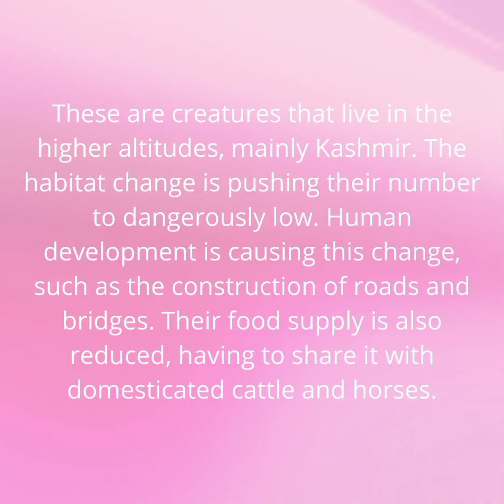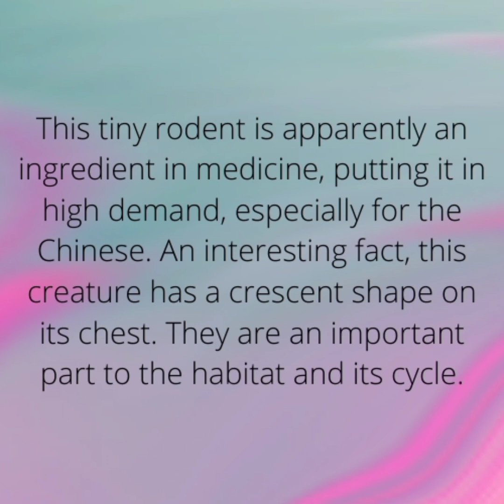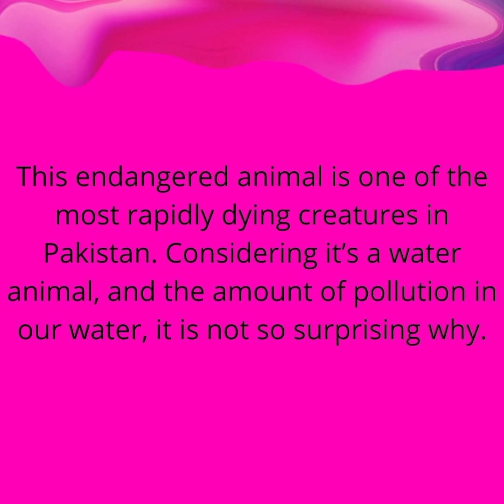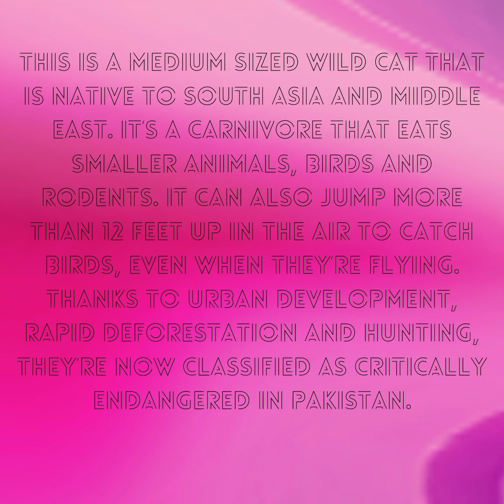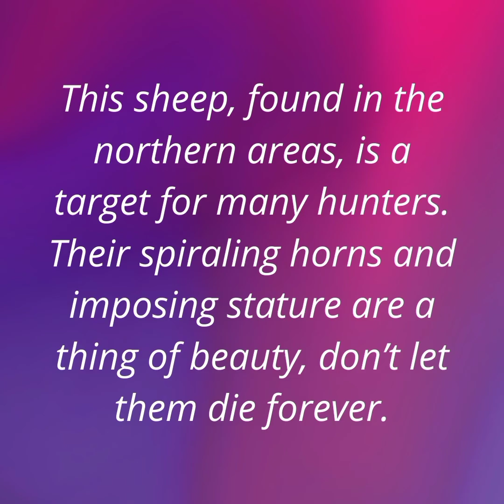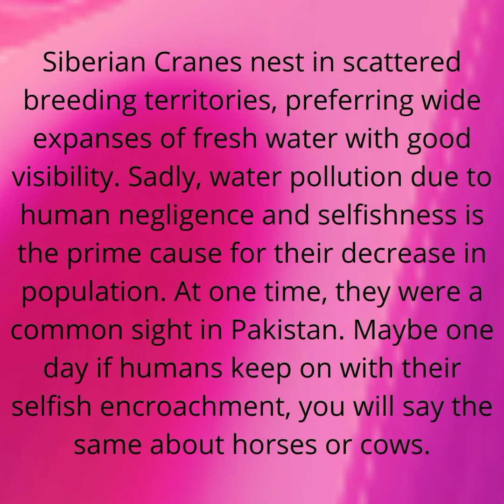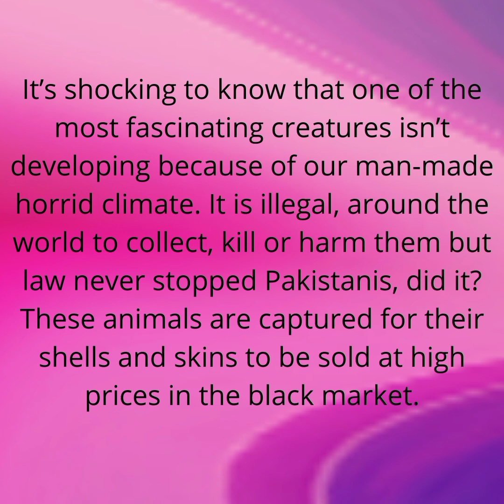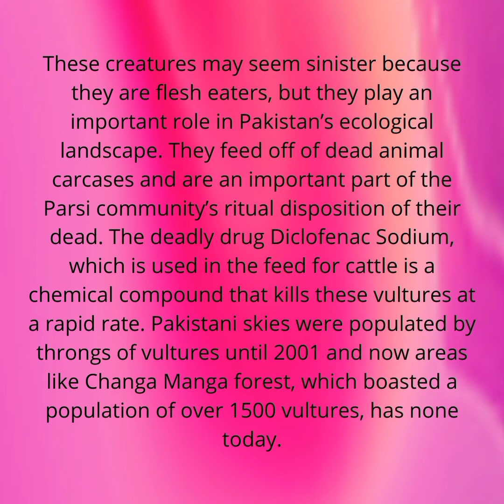Endangered Animals in Pakistan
know everything about the endangered animals of Pakistan